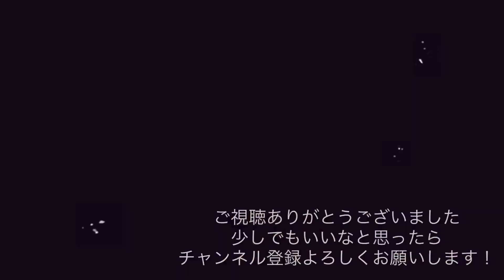【男性キーがエモい】Aimer『残響散歌』歌ってみた cover 【アニメ｢鬼滅の刃｣遊郭編主題歌】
鬼滅とAimerさんファンからしたら歌うしかない案件でした😌